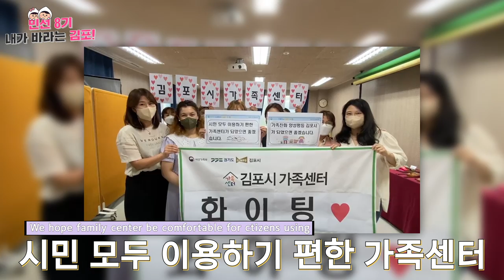김포시민에게 듣는다, 우리가 바라는 새로운 김포!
김포의 곳곳에서 듣는 김포시민 인터뷰!
새롭게 시작하는 김포에게 김포시민이  바라는 점은?

시민들이 말해주는 김포에 대한 솔직한 심정은 무엇일지!
교통, 시장 활성화, 안전 등 부터
새로운 시장님께 전하고 싶은 말까지 다~ 담았습니다.

어린이, 학생, 청년, 장년에 이르기까지
김포를 위하는 김포시민의 마음과 함께
더 나은 김포를 향해 달려가는 김포가 되도록 하겠습니다.

새로운 민선 8기 김포와 함께,
더 새로워질 김포를 기대해주세요!